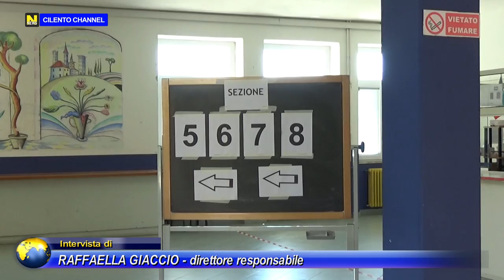Agropoli, ricorso al TAR: Parla l'avvocato Antonello Scuderi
Appurate le incongruenze, da parte del TAR Campania, sezione di Salerno,  nei verbali risultanti dalle votazioni del 12 giugno scorso ad Agropoli dopo i 2 ricorsi proposti dal consigliere di minoranza Raffaele Pesce e dal rappresentante della lista “liberi e forti” Arturo Farese, rappresentati dagli avvocati Elio Cuoco e Antonello Scuderi. I giudici hanno disposto con apposita ordinanza “la verificazione sulle operazioni elettorali del 12 giugno ad Agropoli”. Il controllo di informazioni e dati per la verifica delle schede  avverrà da parte della Prefettura di Salerno e interesserà 19 sezioni su 21.